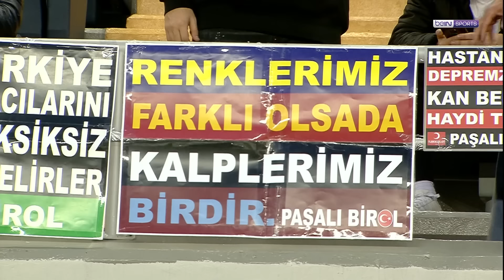Fenerbahçe 4-0 Arabam.com Konyaspor - Highlights/Özet | Spor Toto Süper Lig - 2022/23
2022/23 sezonunun 23. hafta maçında Fenerbahçe ve Arabam.com Konyaspor karşı karşıya geldi. Fenerbahçe sahadan 4-0'lık skorla galip ayrıldı.